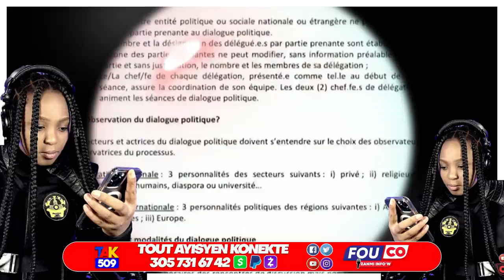Verite pa Konn Kache -400mawozo ak Baz Vitelòm gen Mem Bòs -Podyab lapolis /Fouco